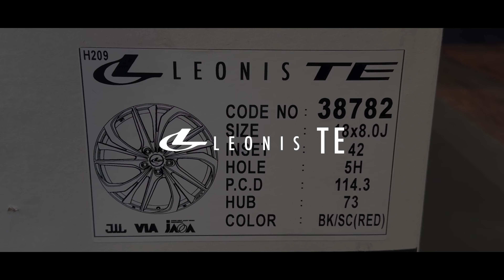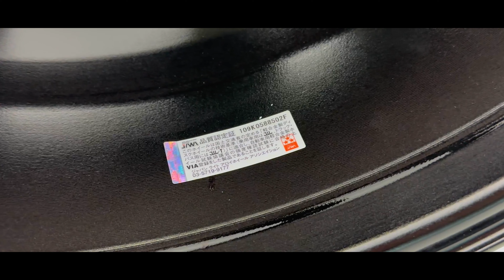WEDS LEONIS TE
Wheels:WEDS
       LEONIS TE
サイズ:18x8.0J+42 5H114.3
カラー:BKSC[RED] (BLACK SC.MACHINING[RED])